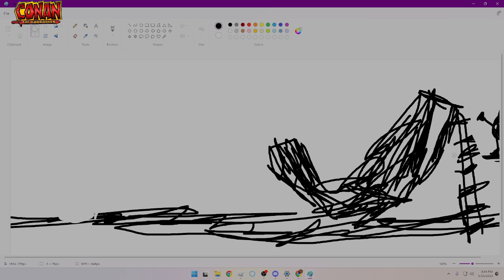SketchHeads Shorts | The Playground